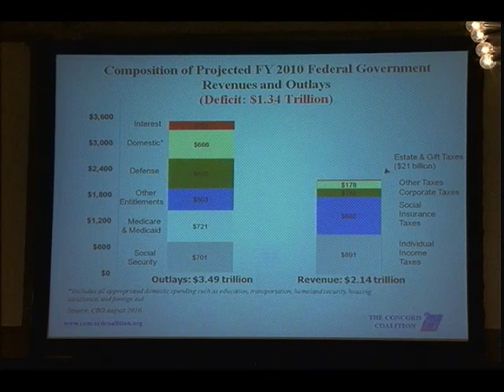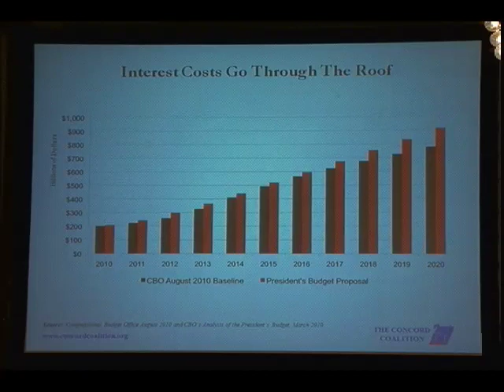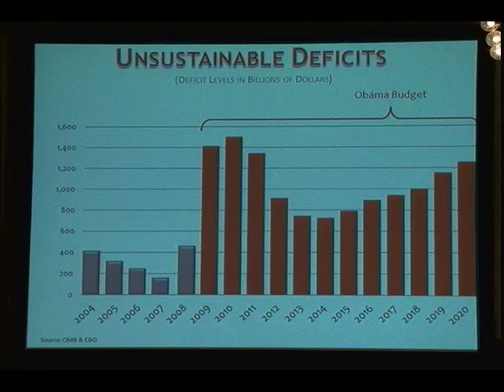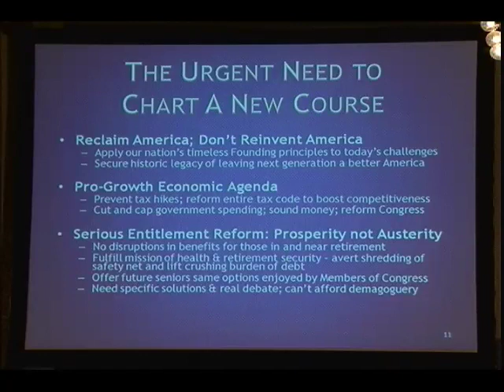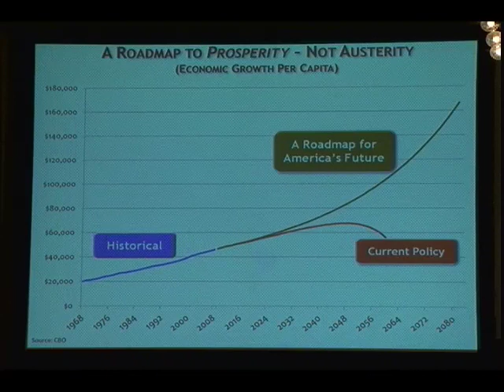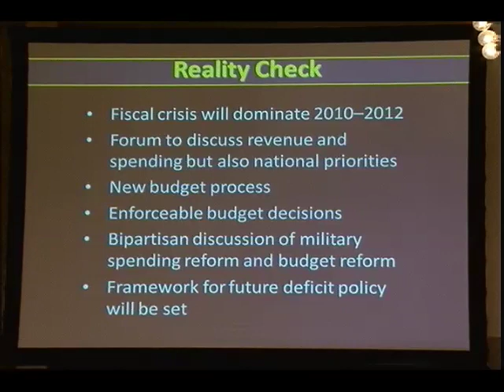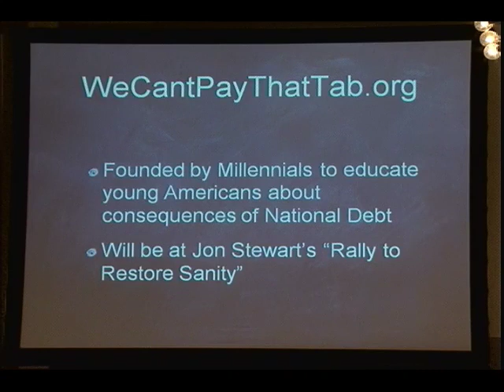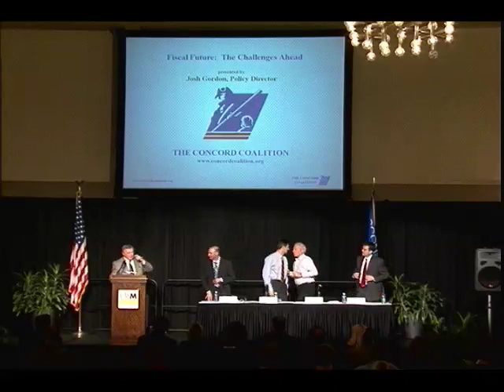Fiscal Future Forum with Paul Ryan and Andy Stern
This second forum in a series of three with the University of Wisconsin system focused on what is being done in Washington, DC to address the nation's deficits and spiraling national debt.  Congressman Paul Ryan of Wisconsin, and Andy Stern, former President of SEIU and current Research Fellow, Georgetown University, join Concord's Bob Bixby and Luke Repici, Executive Director and Youth Advisory Chair, respectively.